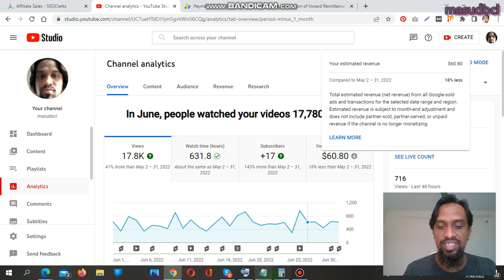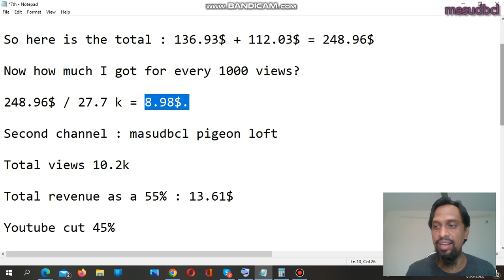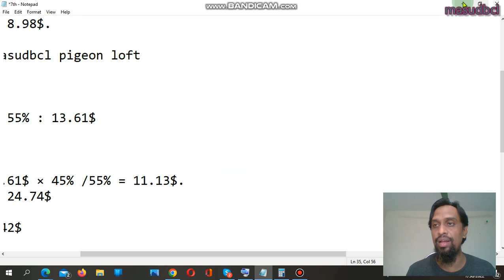7th YouTube Payment Proof: $273.70 for 37.9K Views 🚀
7th YouTube Payment Proof: $273.70 for 37.9K Views 🚀 | YouTuber @masudbcl

Curious about how much a YouTuber can earn from 37.9K views? In this video, I share my 7th YouTube payment proof, revealing how I earned $273.70 from my channel's latest views milestone. Perfect for aspiring YouTubers, content creators, and digital marketers, this video offers insights into YouTube monetization and tips for maximizing your earnings.

What You'll Learn:

The breakdown of my YouTube earnings for 37.9K views.

How YouTube monetization works and factors that influence earnings.

Tips for increasing your channel's views and revenue.

Insights into creating engaging content that attracts more viewers.

Best practices for managing your YouTube channel and monetization strategy.

Why You'll Love This Video: Seeing real payment proofs can be motivating and informative for anyone looking to make money on YouTube. This video provides practical advice and proven techniques to help you understand YouTube monetization better and maximize your earnings potential.